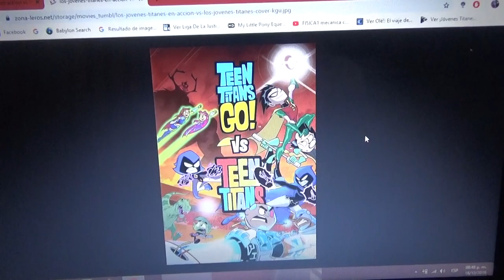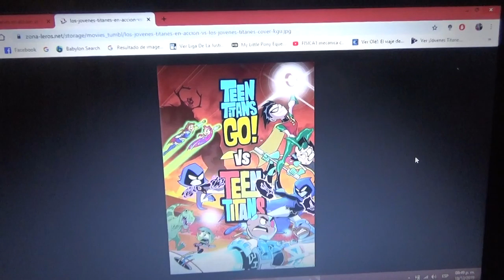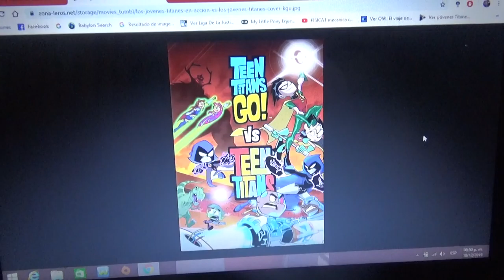Opinión sobre Los Jóvenes Titanes en Acción vs. Los Jóvenes Titanes